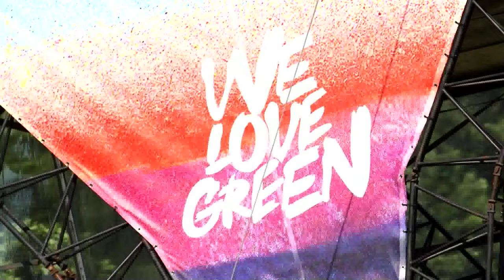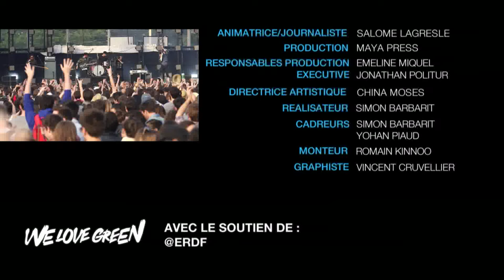Hanni El Khatib, l'esprit californien au We Love Green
Hanni El Khatib se met au vert en compagnie de Salomé Lagresle pour un instant détente avant de monter sur la scène du We Love Green.
Avec le soutien de ERDF

De la programmation à la scénographie en passant par la production et la restauration, We Love Green propose un contenu cohérent avec son engagement.